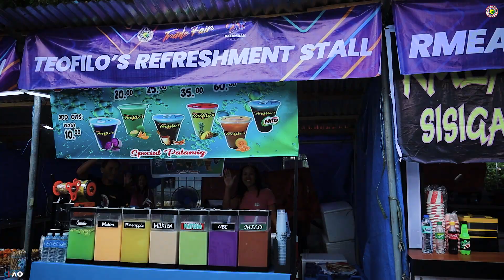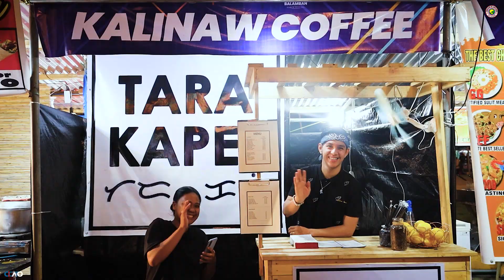Launching of 2023 Balamban Dance Festival